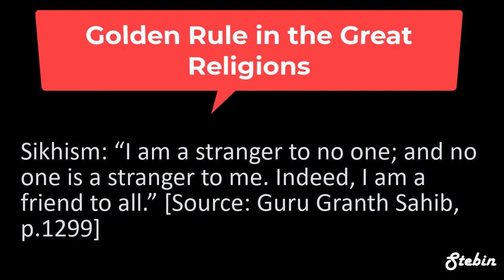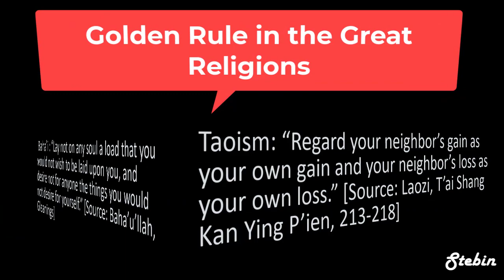Golden Rule In the Great Religions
Christianity: "So in everything, do to others what you would have them do to you, for this sums up the Law and the Prophets." (Matthew 7:12)

Buddhism: "Hurt not others with that which pains yourself." (Udana-Varga 5.18)

 Jainism: “One should treat all creatures in the world as one would like to be treated.” [Source: Sutrakritanga 1.11.33]

Hinduism: "Do not do to others what would cause pain if done to you." (Mahabharata 5:1517)

Islam: "Not one of you truly believes until you wish for others what you wish for yourself." (Hadith)

Judaism: "What is hateful to you, do not do to your fellow man. This is the entire Law; all the rest is commentary." (Talmud, Shabbat 31a)

Confucianism: "What you do not want done to yourself, do not do to others." (Analects 15.23)

Sikhism: “I am a stranger to no one; and no one is a stranger to me. Indeed, I am a friend to all.” [Source: Guru Granth Sahib, p.1299]

Zoroastrianism: “Do not do unto others whatever is injurious to yourself.” ( Shayast-na-Shayast 13.29)

 Baha’i : “Lay not on any soul a load that you would not wish to be laid upon you, and desire not for anyone the things you would not desire for yourself.” [Source: Baha’u’llah, Gleanings]

Taoism: “Regard your neighbor’s gain as your own gain and your neighbor’s loss as your own loss.” [Source: Laozi, T’ai Shang Kan Ying P’ien, 213-218]

Unitarianism: “We affirm and promote respect for the interdependent web of all existence of which we are a part.” [Source: Unitarian principle]